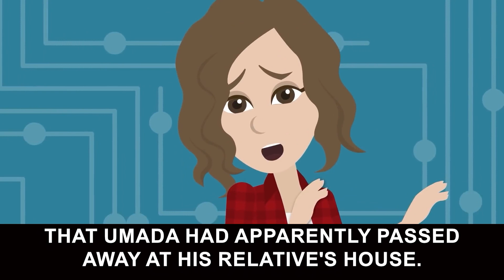[Gossip] “Get off my land!” The complaining old geezer comes at us and hurts a little girl…